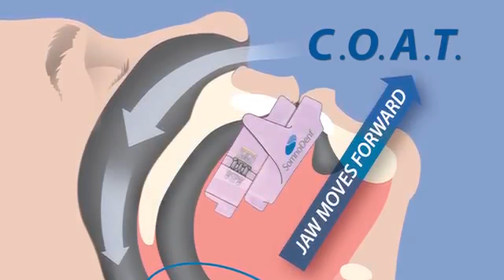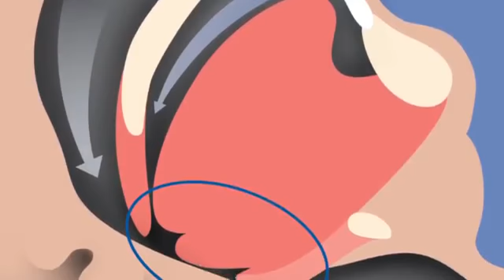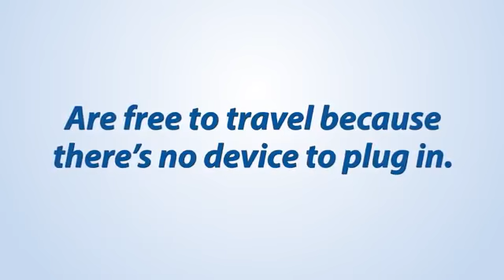SomnoMed- What is COAT?